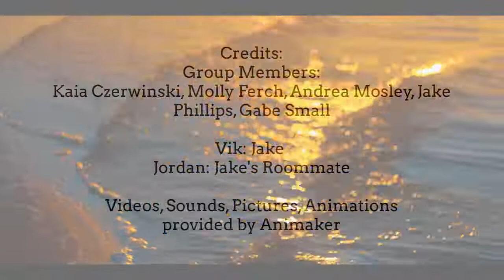Who is a Marine Scientist?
Fall 2021 Wonder Challenge: Who is a Marine Scientist?

This video was created for the Wonder Challenge for the Fall 2021 Environmental Science, Politics, and Policy course taught by Dr. Kwame Owusu-Daaku at the University of West Florida. We partnered with Elizabeth Eubanks and 6th grade students from Dixon School of Arts and Sciences. We created a video answering the question posed by the 6th graders “I wonder…who is a marine scientist?”

Vic and his younger brother Jordan talk about the activities he participated in and what he learned over the summer.  Vic went to a marine science camp and met a marine scientist named Heather Reed.  He tells his brother, Jordan, that marine scientists work on helping the oceans and beaches. Jordan learns what pollution is and that there is trash in the ocean! At the
end of the video Vic explains that there are many career opportunities in the field of marine science and Jordan is very intrigued.

Team members: Kaia Czerwinski, Molly Ferch, Andrea Mosley, Jake Phillips, and Gabe Small